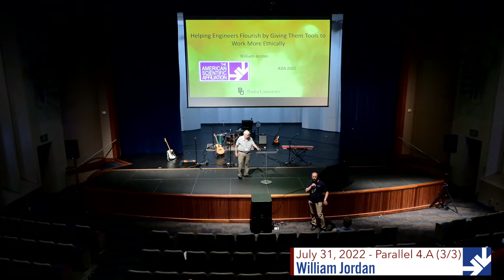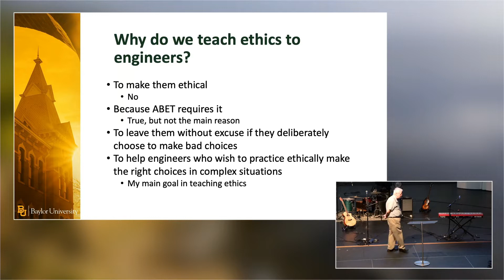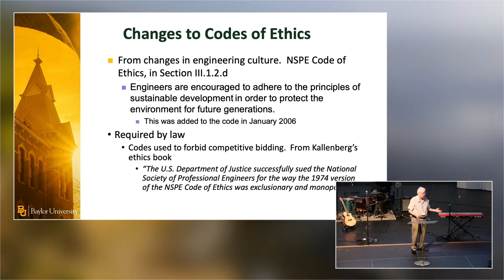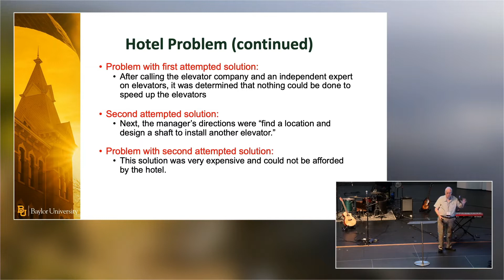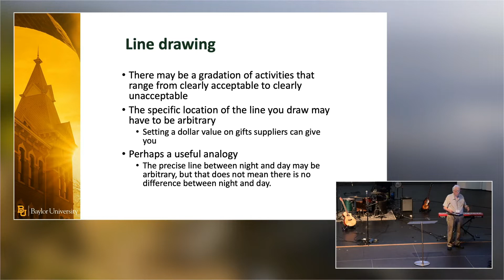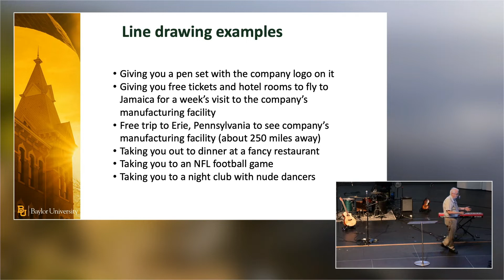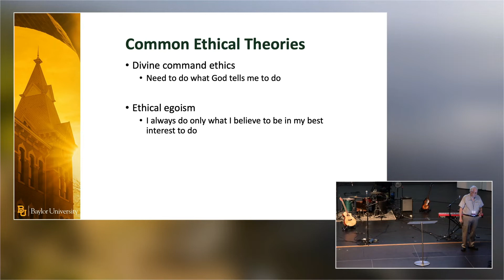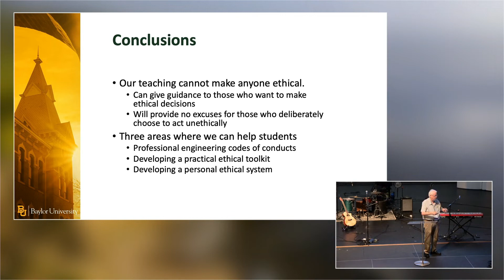William Jordan, “Helping Engineers Flourish by Giving Them Tools to Work More Ethically” (ASA 2022)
0:00 Intro
0:13 Moderator,  David Vosburg
0:26 Lecture
20:34 Q&A

ASA 2022 Parallel IV.A (3/3)
HELPING ENGINEERS FLOURISH BY GIVING THEM TOOLS TO WORK MORE ETHICALLY
William Jordan

Technology is changing so fast that practicing Christian engineers are facing more and more challenges in their goals to do good and produce things that actually help people. Many of these ethical dilemmas are complex and the engineer who wants to practice ethically may not know what her next step should be.

This presentation will focus on three topics that can help deal with this situation: engineering codes of conduct, practical toolkits, and the use of ethical theories to help make good choices.

Engineering codes of conduct are useful in that they reflect the current guidance of expert engineers in each field as to what is ethical to do in a given situation. There are many resources that can provide useful case studies for the engineer to study.

Practical toolkits will be discussed as another way to make good decisions. One example of this is to use line drawing to help delineate how to decide a specific case.

Ethical theories can give guidance in a different way. They help the engineer predetermine how she will go about making a decision. Among the approaches to be discussed are: utilitarian ethics, respect for persons ethics, and virtue ethics.

In all three areas, theological insights will also be provided to show how a Christian engineer could use that method.